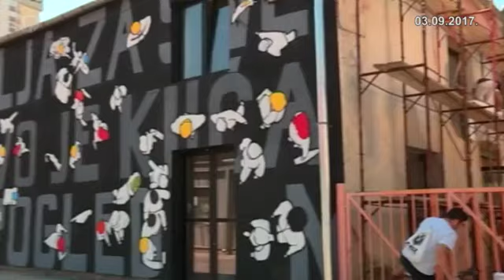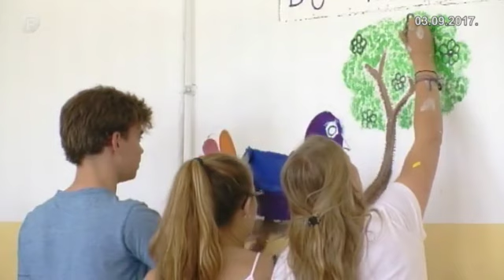3 9 federacija